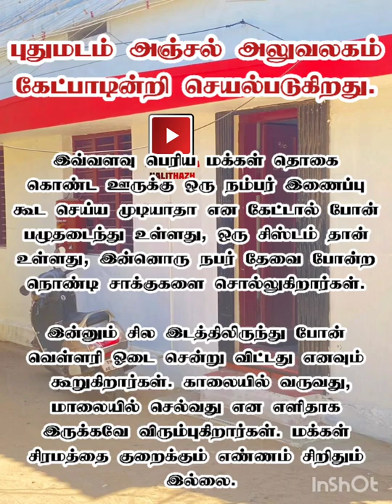புதுமடம் போஸ்ட் ஆபீஸ் கேட்பாடின்றி செயல்படுகிறது | The Pudumadam post office is also useless.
புதுமடம் அஞ்சல் அலுவலகம் கேட்பாடின்றி செயல்படுகிறது.

ஆதார் கார்டில் மொபைல் நம்பர் இணைக்க சொன்னால் கட்டுக்காவலசை செல்லுங்கள், உச்சிப்புளி செல்லுங்கள் என அசால்ட்டாக பதில் சொல்கிறார்கள்.

இவ்வளவு பெரிய மக்கள் தொகை கொண்ட ஊருக்கு ஒரு நம்பர் இணைப்பு கூட செய்ய முடியாதா என கேட்டால் போன் பழுதடைந்து உள்ளது, ஒரு சிஸ்டம் தான் உள்ளது, இன்னொரு நபர் தேவை போன்ற நொண்டி சாக்குகளை சொல்லுகிறார்கள். இன்னும் சில இடத்திலிருந்து போன் வெள்ளரி ஓடை சென்று விட்டது எனவும் கூறுகிறார்கள். காலையில் வருவது, மாலையில் செல்வது என எளிதாக இருக்கவே விரும்புகிறார்கள். மக்கள் சிரமத்தை குறைக்கும் எண்ணம் சிறிதும் இல்லை.

ஜமாத் அஞ்சல் அலுவலகத்தை வாடகைக்கு கொடுப்பதோடு சரியென ஒதுங்கி கொள்கிறது. அதில் ஏற்படும் சிக்கலை தீர்க்க எந்த ஜமாத்தும் தயார் இல்லை.

அஞ்சல் அலுவலகம் பெயருக்கு செயல்படுகிறதே தவிர, அரசு மூலம் பயன்பெறும் எதுவும் புதுமடத்தில் இல்லை. எனவே அரசு உடனடியாக இதில் தலையிட்டு புதுமடம் அஞ்சல் அலுவலகத்தை நிர்வாக சீர்திருத்தம் செய்து, அனைத்து வசதிகளும் செய்து கொடுத்து மக்களின் சிரமங்களை போக்க முன்வர வேண்டுமென புதுமடம் நாளிதழ் கோரிக்கை வைக்கிறது.